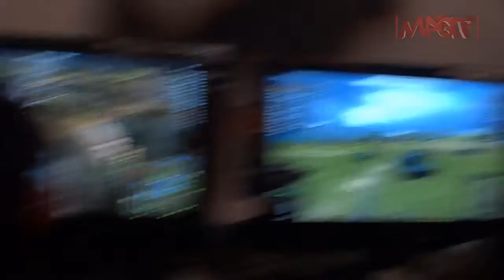MPGT Presents: World of Tanks, Interview @ PAX East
This is as close to a Tank simulator as I want to get because it looked fun yet detailed enough to keep me looking at people playing for about 20 minutes.